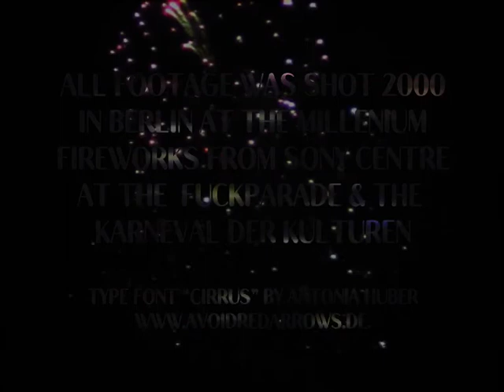MUSIC FROM THE MASSES 07-00 THE OPEN CALL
Please note that this video has no sound because it is waiting for your soundtrack!!! Create your own soundlayer and send it as email to info at subrealic.net to have it published on this channel and to use the video for your own purposes later on. Get more details about this open project

Millenium Loops was entierly shot back in the year 2000 in Berlin at the fireworks around Brandenburger Tor on new years night, at the Fuckparade and the Karneval der Kulturen in the summer.